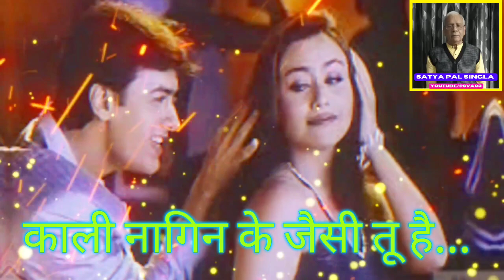Kali nagin ke jeisi full song Mann amir khan RelaxingMusic2022 | No 58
🎶🎶🎶Satya Pal Singla Relaxing Music💞💖 .mp4 |

Kali nagin ke jeisi full song

song details
M
song orignal credits

movie                   Mann

singer                   udit narayan    Kavita
                                                         krishnamurthy
Lyrics                     Sameer

Enjoying bollywood songs and music,
listen 'Satya Pal Singla Relaxing Music'.  It brings you all time hits, collection of bollywood songs like romantic songs, sad songs, emotional songs, party songs, love songs, evergreen old classical songs & many more  in All Genre All in  ONE channel RelaxingMusic@SVA03

*Relaxing Music Remixer
*CRF Relaxing Music Satya Pal Singla Series

*Enjoy  Bollywood  & Hindi Yadgaar Lamhe from Satya Pal Singla CRF( copy right free )Music Series.

*CRF Relaxing Music Satya Pal Singla Series | No. 18

❤ You may Share this  CRF Music on Social sites (Facebook, Instagram, LinkedIn, Twitter etc.) So that many more people could  benefit from it!

*ऐसे ही और यादगार लम्हों के लिए

@ Follow Me for all other & this Genre

Song
Relaxing Music Satya Pal Singla
Love Songs
Bollywood Songs
ROMANTIC SONGS